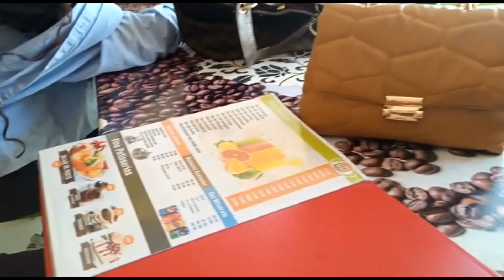يوم باكادير 🇲🇦من اروع الأيام مع العائلة👪👪 تابعونا🌷💯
نديروا التلقيح ونبعدوا البأس#نبقاوا على بال#
مطبخ نادية السعيدي@قناة متخصصة في الطبخ المغربي@والجولات
MATBAKH NADIA SAIDIإعداد و تقديم : نادية السعيدي
 مونتاج و تحرير : قناة مطبخ نادية السعيدي